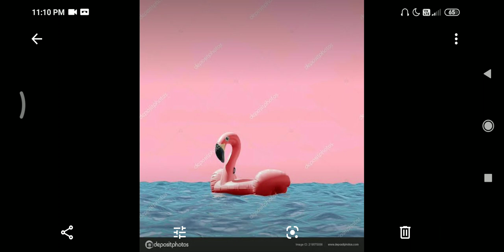Deep Water | Ch 3 | Flamingo| Class 12th | deep water in hindi | By " Studious tutorial "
Our Channel : "Studious tutorial" is an Educational Channel on YouTube where we prepare English and Physical Education , etc